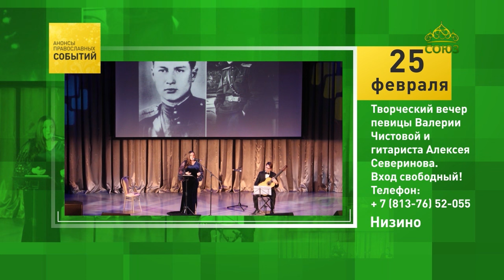Низино. Творческий вечер певицы Валерии Чистовой и гитариста Алексея Северинова